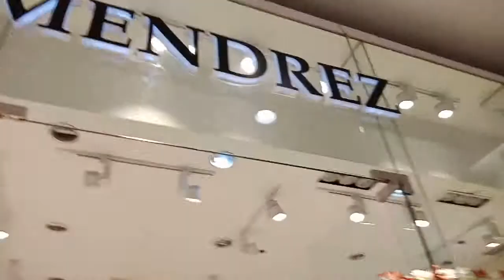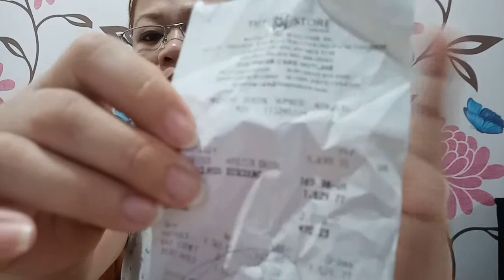/find my dress with mamarhea /haul 😊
Hello guy's,si mamarhea na ang nag vlog kasi na busy aq at tinulungan nya ako maghanap ng dress at shoes ko,
Sana mag enjoy kyo sa simpleng vlog ko, thank you,

Mamabhe diary...